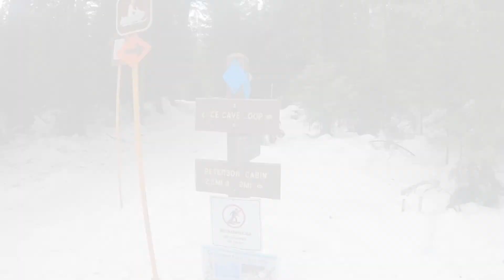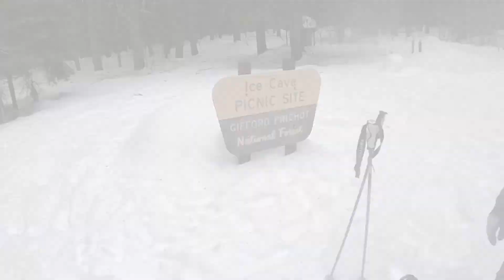Vlog: Ice Cave Adventure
Rayna and I do a weekend getaway in Washington snowshoeing, exploring the Gifford Pinchot, and enjoying a Getaway cabin.